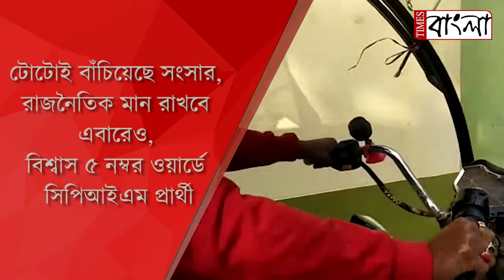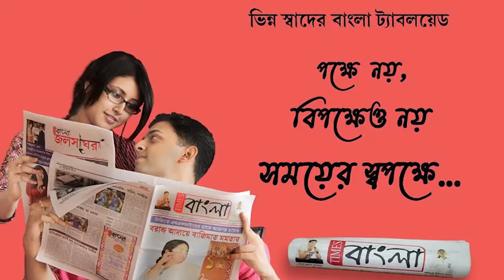টোটোই বাঁচিয়েছে সংসার, রাজনৈতিক মান রাখবে এবারেও, বিশ্বাস 5 নম্বর ওয়ার্ডে সিপিআইএম প্রার্থী